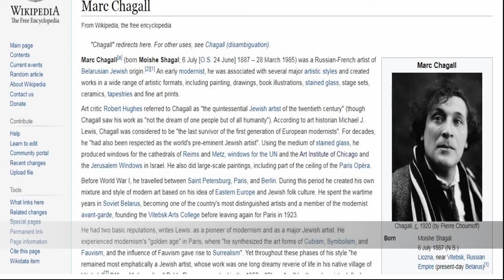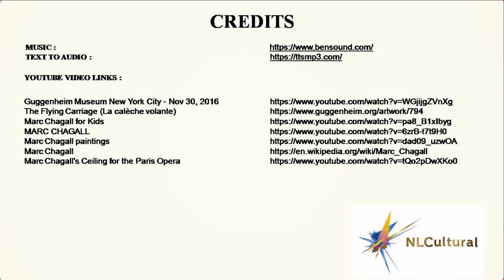The Flying Carriage by Marc Chagall at the Guggenheim Museum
See full Interactive video on The Flying Carriage by Marc Chagall at the Guggenheim Museum

Going to New york, Visit the Guggenheim ​Museum and see these amazing collection of paintings.